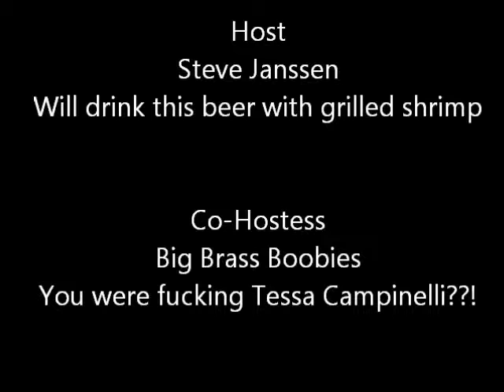Steve's Saturday Beer Review Episode #155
Blue Moon Belgian White(Blue Moon Breweing Co. Golden Colorado)